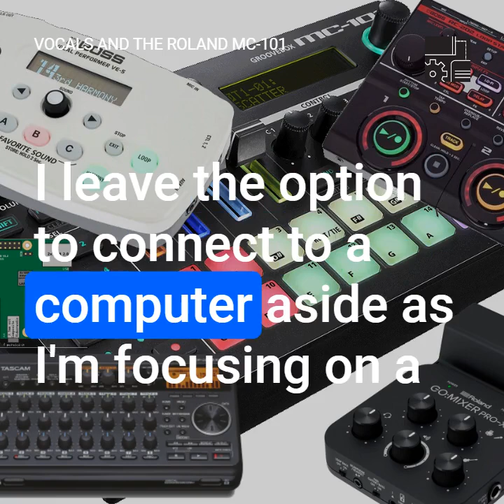Vocals and the Roland MC-101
In this episode, I talk about different options on how to use the Roland MC-101 groovebox in combination with vocals for a live performance in a very portable setup.

There is an update to this, where I talk about how to use a Raspberry Pi 4/400 with Reaper to use live vocals with a USB microphone and the Roland MC-101

00:00 Introduction
02:21 What I want to achieve
03:18 Options I considered
03:35 Raspberry Pi 3B
04:56 Roland GO:Mixer Pro-X
07:10 Boss RC-202
07:51 Boss VE-5
08:23 Tascam DP-008EX
08:57 Summary